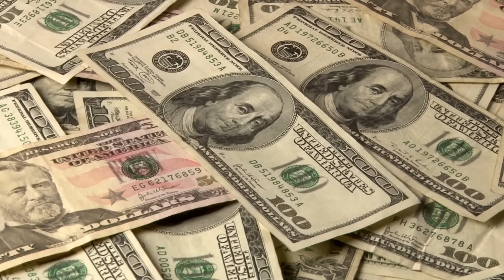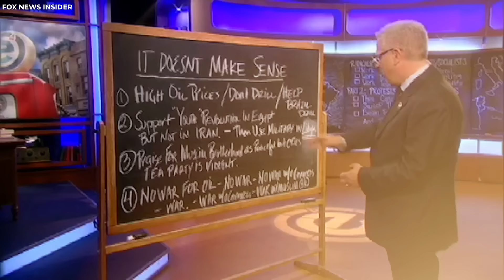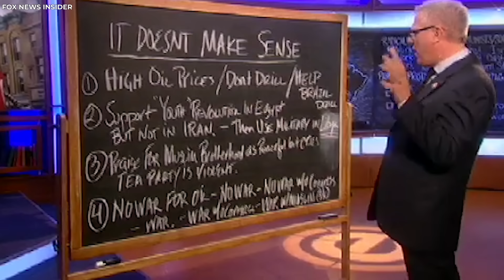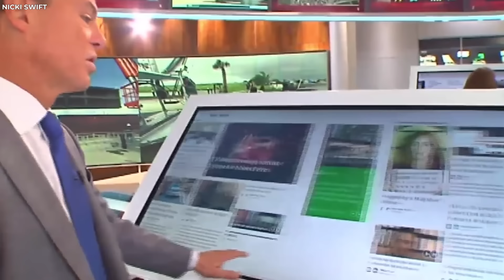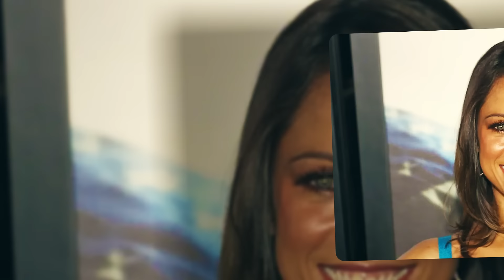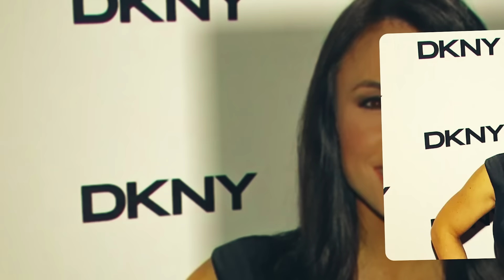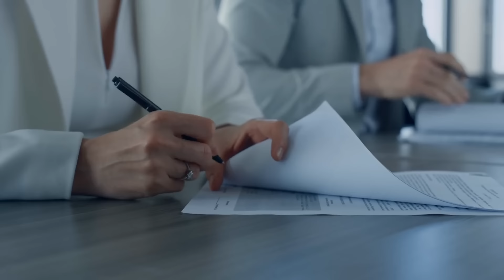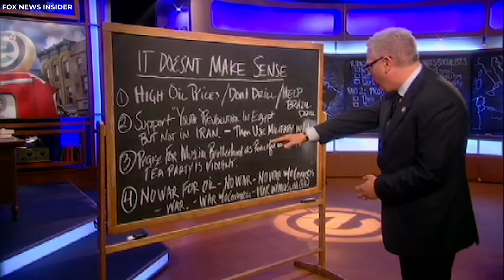Fox News Fired Him IMMEDIATELY After This Happened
Imagine this: you’re working in the fast-paced world of news media, when one morning, out of the blue, you receive a message that says, “You’re fired!” It’s shocking, heartbreaking, and feels unreal. But the truth is, this kind of abrupt firing has happened across many industries—and what unfolded at Fox News is nothing short of jaw-dropping. In this video, we’re diving into the astonishing stories behind the terminations at Fox News, where employees were let go under some surprising circumstances.